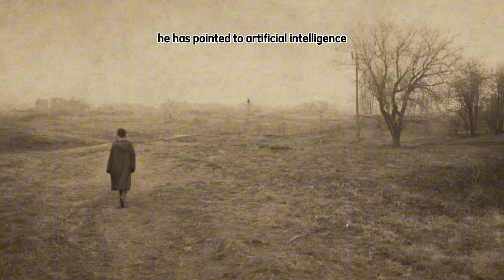Meet the Black IBM Engineer Who Co-Invented the PC — Then Vanished from History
Step into the hidden history behind the machine that changed the world. This video explores the remarkable life and legacy of Mark Dean, the brilliant IBM engineer whose work helped turn the personal computer from an idea into a global reality. Long before laptops, smartphones, and tablets became everyday tools, Dean was designing the architecture that made personal computing possible for millions of people.

Through a smooth, cinematic historical narrative, this story traces Dean’s journey from a curious young engineer to one of the key minds behind the IBM Personal Computer. You’ll discover how his inventions helped create open computer systems, enabled hardware expansion, and laid the foundation for modern computing as we know it. While others became household names, Dean’s contributions quietly shaped the digital age from behind the scenes.

This video also reveals the broader social and historical context surrounding his career, highlighting the challenges faced by Black engineers in the technology industry and the lasting importance of representation in innovation. More than a story about machines, this is a story about vision, perseverance, and how one engineer’s decisions still affect the way we live, work, and communicate today.

If you’ve ever used a computer, upgraded hardware, or benefited from the flexibility of modern technology, this story is part of your history too.

References

IBM corporate histories and internal engineering documentation
National Inventors Hall of Fame biographical records on Mark E. Dean
United States Patent and Trademark Office patent records attributed to Mark E. Dean
Interviews and keynote talks by Mark E. Dean in academic and technology forums
Historical studies on the development of the IBM Personal Computer
University of Tennessee archival faculty and alumni records
Contemporary technology journalism from the early 1980s documenting the IBM PC launch and impact